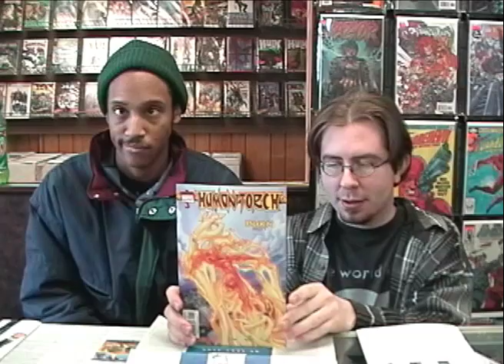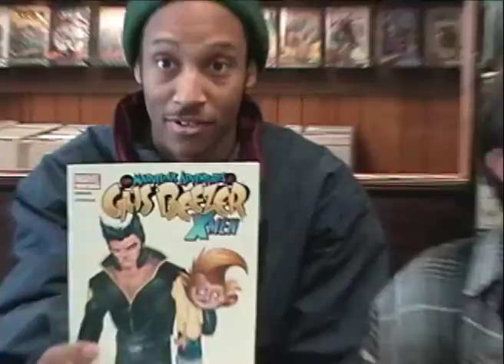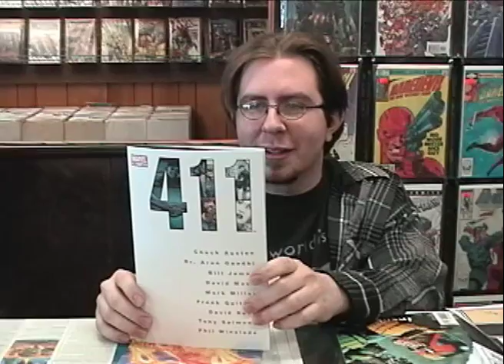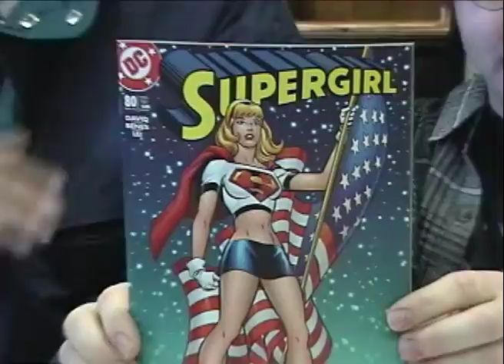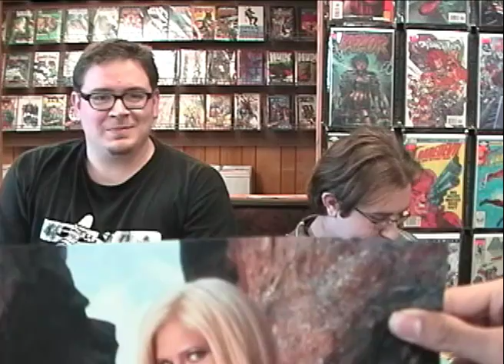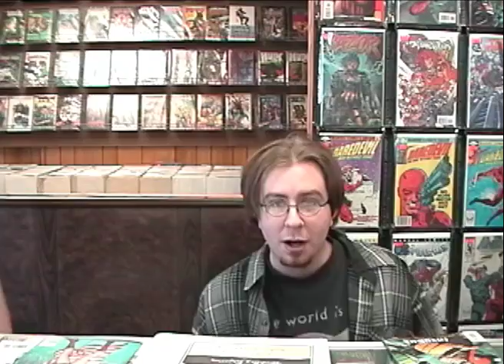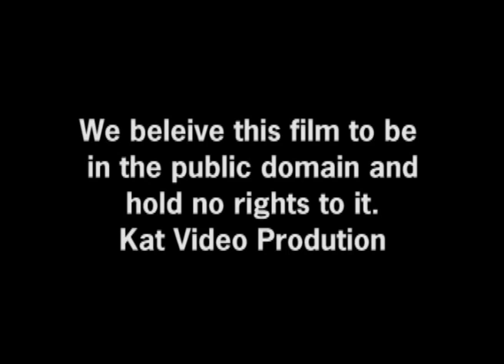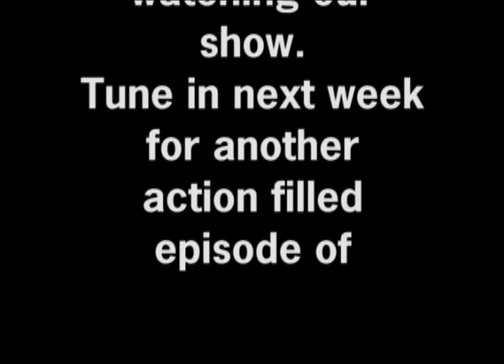UVN: Behind the Counter 13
classic episode that first aired 4-14-03 on Time Warner Cable Lima, Ohio Channel 11 (6:30pm) Feature: Behind the Counter with D-Boy and Peanut recorded at the Comic Connection and Klassic Adventure Theatre